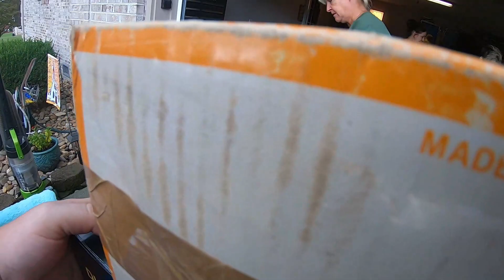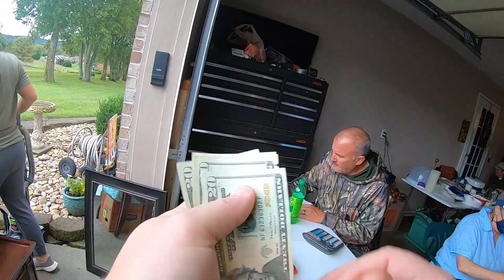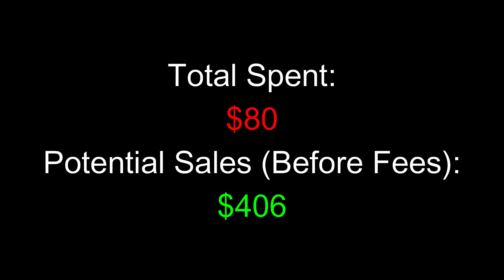CAN'T BEAT THIS YARD SALE DEAL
Every item I picked up at this yard was a deal I couldn't beat.